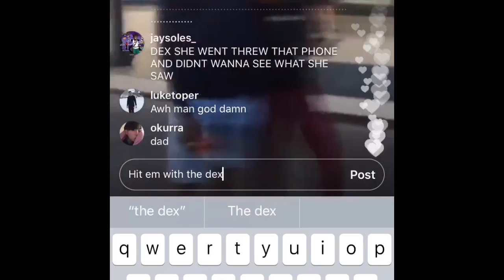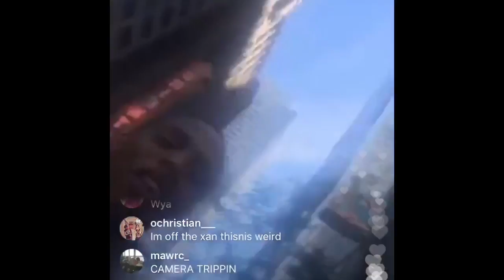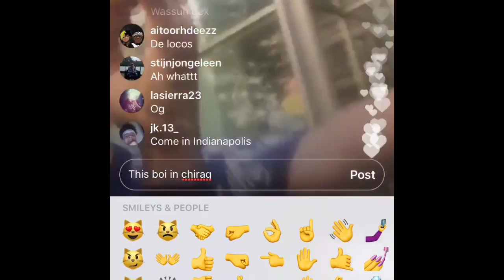FAMOUS DEX GETTING FAN LOVE ON INSTAGRAM LIVE